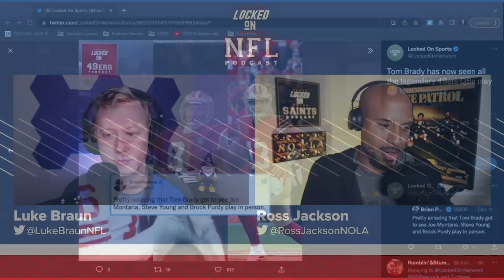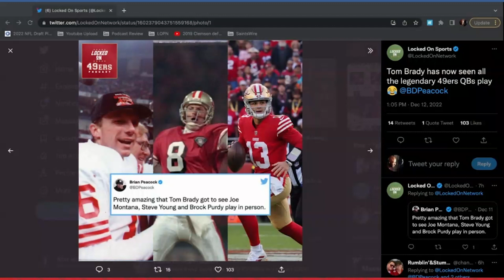Kyler Murray Suffers Significant Knee Injury, Arizona Cardinals Fear ACL Tear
On Monday night's game against the New England Patriots, the Arizona Cardinals saw Kyler Murray go down with a non-contact knee injury. The fear is that it is significant enough to end Murray's season. The Cardinals season is over, but this adds injury to insult. Plus, we pour one out for a couple of teams in the thick of the playoff race. Also, our yike of the week includes some major NFC West QB performances from Brock Purdy and Baker Mayfield.